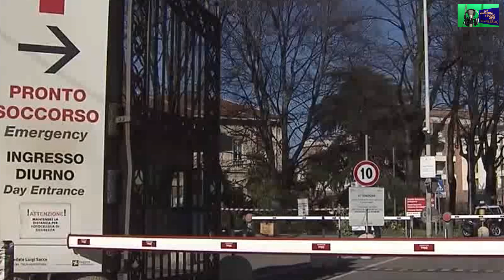Coronavirus Kaun. Singer Ajai Pandey. Music KK Singh 9415361808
KK Recording Studio Gorakhpur